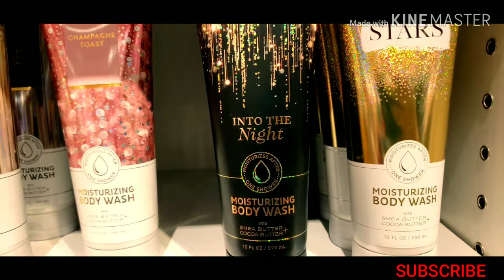ENTERTAINING A ONE YEAR OLD WHILE MOMMY MELTS DADDY DEBIT CARD ON CANDLE SALES😔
IN THIS VLOG WE WENT CHRISTMAS SHOPPING WITH THE FAMILY CHECKED OUT BATH AND BODY WORKS SELL AND WENT AN ATE SOME DELICIOUS CAKE !